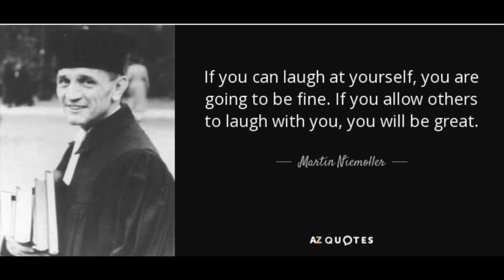BOOTY GURU BLOOPERS | October & November 2019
"If you can laugh at yourself, you are going to be fine. If you allow others to laugh with you, you will be great."
-Martin Niemoller-
I hope you will all love laughing at me as much as I do!!
XOXO Kyra
Today’s Video:
My name is Kyra and this is my Journey In Beauty! With the current state of our planet and our beauty community, I think it is so important that we just get ‘Back to Beauty’ and PLAY with makeup!
Music License Info
INTRO